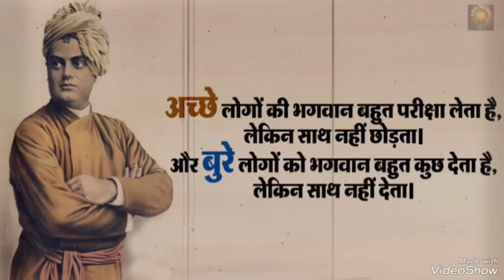jindegi asani se jio Khushi se | Mahan byoktiyo ka bani